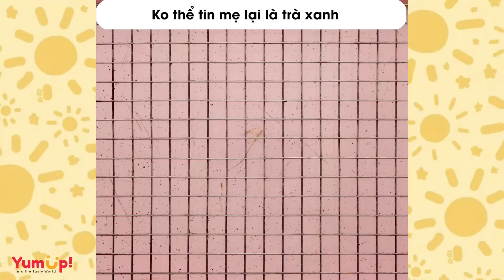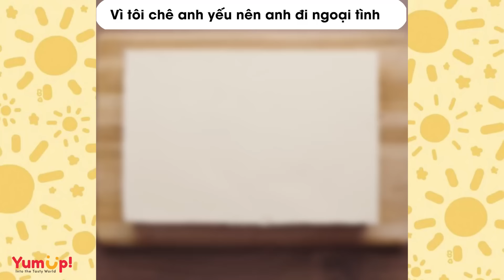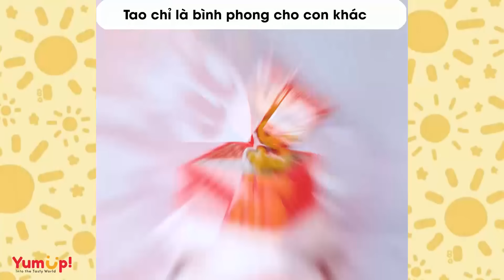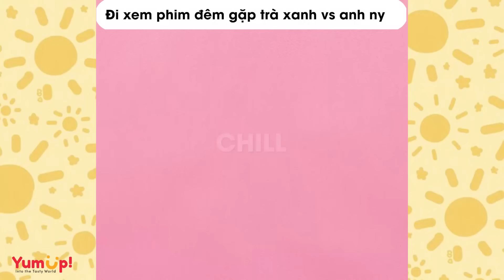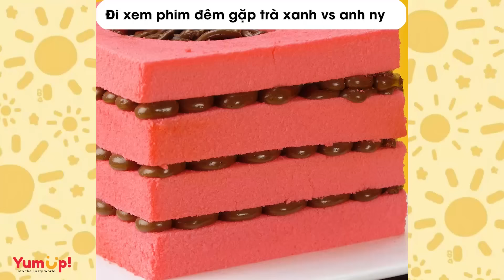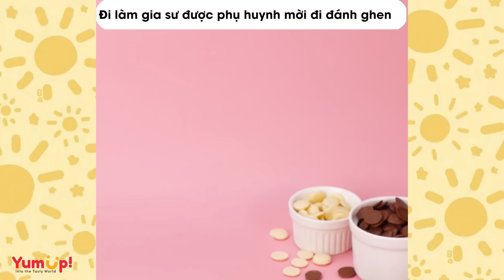TÂM SỰ ĐẶC SẮC P14 ✨ TUYỂN TẬP TRUYỆN TIỂU TAM, ĐÁNH GHEN, NGOẠI TÌNH... ✨ TÂM HỒN ĂN UỐNG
0:00 Thà làm tiểu tam chứ không làm tiểu luận
3:58 Tiểu tam né ra, việc này để chị diễn
10:46 Ko thể tin mẹ lại là trà xanh
17:43 Đã là tuesday xin đừng đòi hạnh phúc
20:54 Đi oánh tiểu tam, phát hiện mình là tiểu tứ
25:25 Phát hiện chị gái làm trà xanh
29:00 Có bồ qua lần đánh ghen
34:35 Vì tôi chê anh yếu nên anh đi ngoại tình
39:20 Chồng ngoại tình với bạn thân
44:26 Tao chỉ là bình phong cho con khác
48:37 Bố ngoại tình với chị kế toán
52:25 Đi xem phim đêm gặp trà xanh vs anh ny
56:20 Đi làm gia sư được phụ huynh mời đi đánh ghen